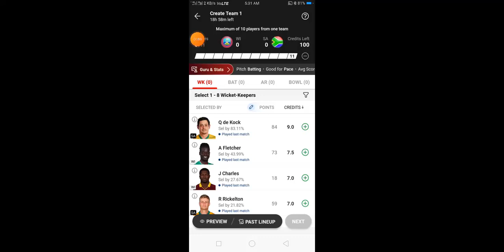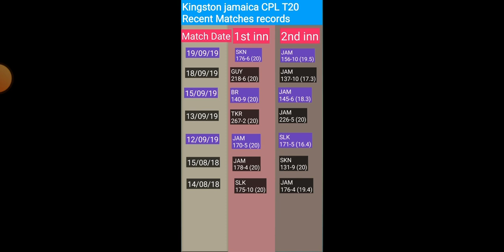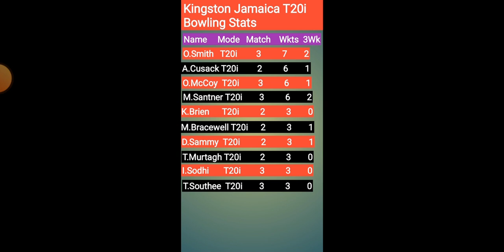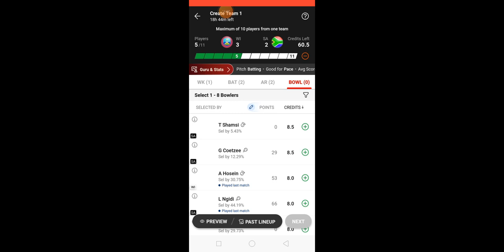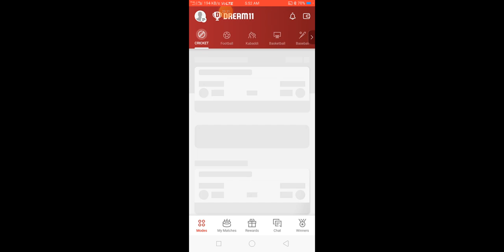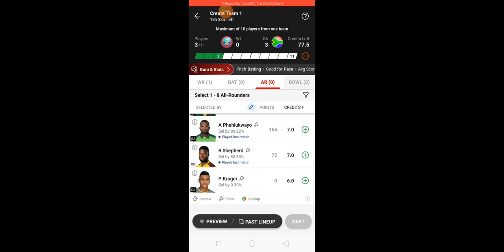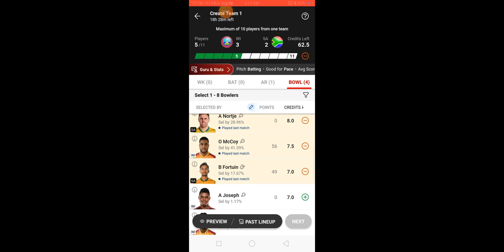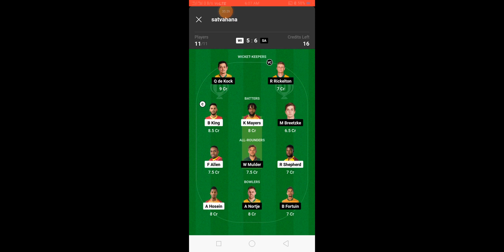SA vs WI 3rd T20 GL Dream11 prediction l SA tour of WI 2024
West Indies vs South Africa 3rd t20 2024 grand league prediction